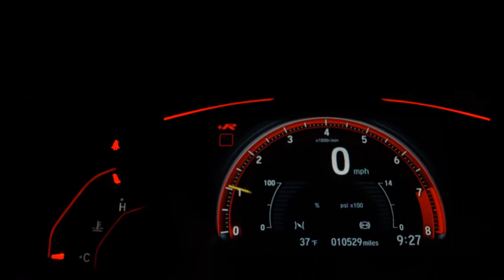FORD FIESTA - 2005 - Santo André/SP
Perícia cautelar aprovada com observação. Veículos de alta qualidade, revisados e periciados. Garantindo total procedência e qualidade do nosso estoque. Trabalhamos em parceria com os melhores bancos do mercado e com taxas diferenciadas, com e sem entrada em até 60x e financiamento CDC no cartão de crédito em até 24x e parcelamento em até 21x no cartão. Nos reservamos ao direito de corrigir eventuais erros na digitação. Condições sujeita a alteração sem prévio aviso.

Dados do Veículo
Veículo: FORD / FIESTA 1.6 MPI SEDAN 8V
Ano: 2005/2005
Combustível: FLEX
Portas: 4 PORTAS
Câmbio: Manual
Cor: PRETA
KM: 171.560

✅ Alarme
✅ Ar Condicionado
✅ Ar Quente
✅ Direção Hidráulica
✅ Travas Elétricas
✅ Vidros Elétricos
✅ Trio Elétrico